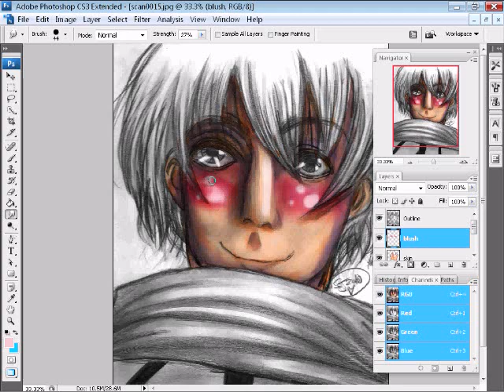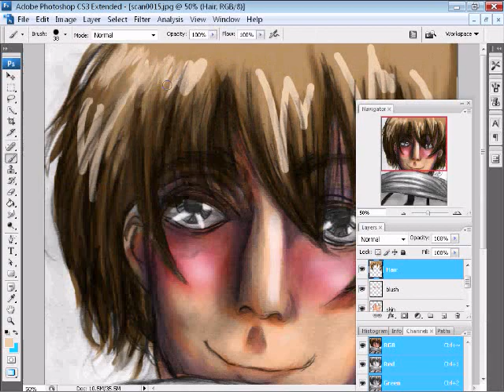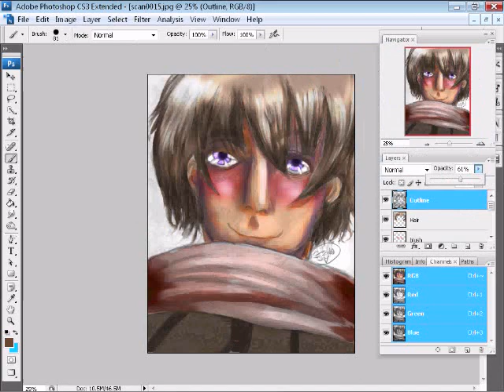[APH Coloring] -Ivan Braginski/Russia-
Character: Ivan Braginski (Russia)
Time: 44 minutes
Program: Photoshop CS3
Tool: Mouse

I do not own the character or Music